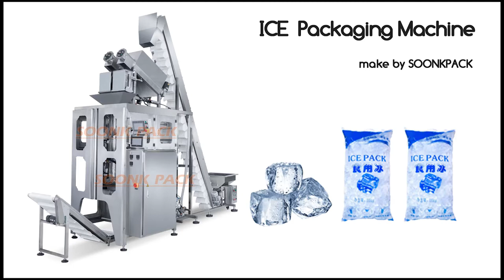Ice packing machine Automactic packing machine